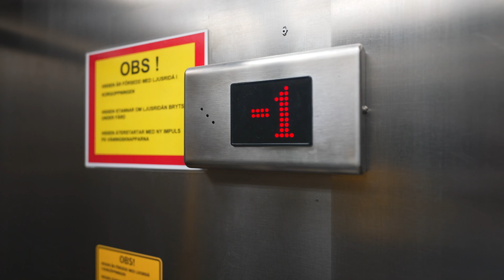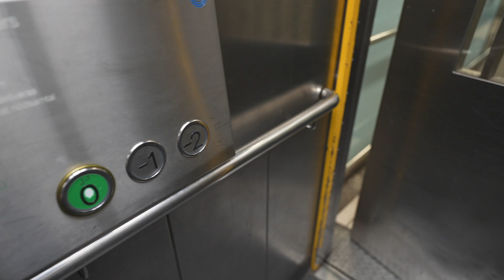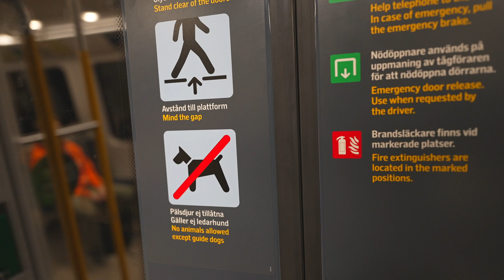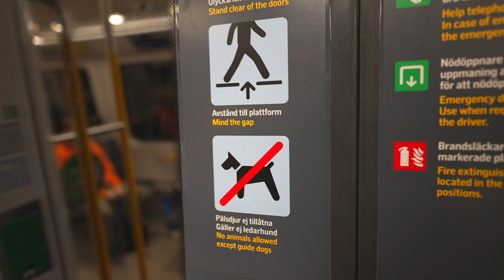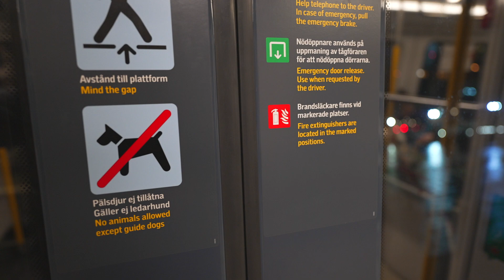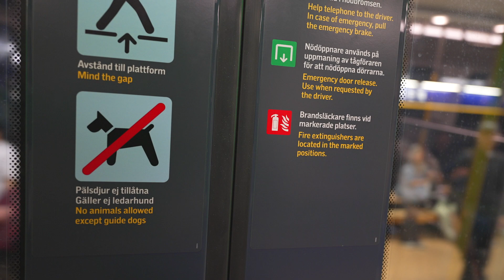Sweden, Stockholm, subway ride from T-Centralen to Slussen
elevator 0:01

subway train 1:21

September 2023